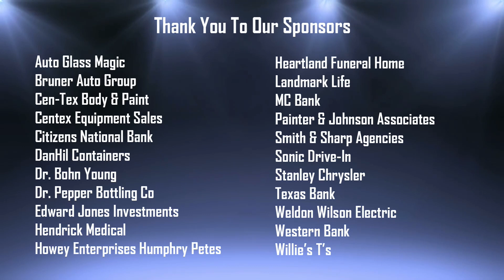Brownwood Lions Coach's Show 12 December 2022